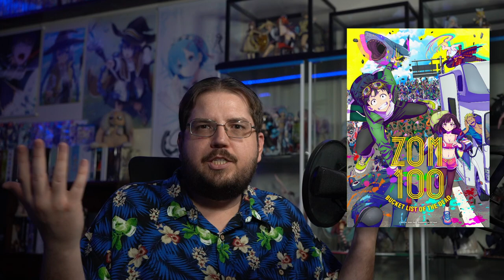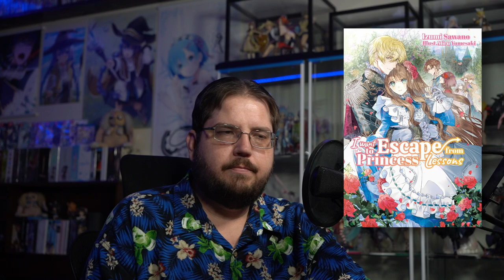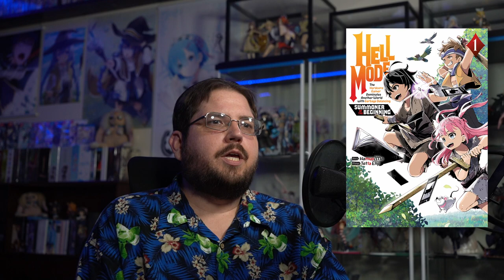AX Expo News! Massive Trigger Buy and Audio Book for Ascendance of a Bookworm!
Trigger Panel announced huge Panty and Stocking news, Jnovel launches Ascendance of a Bookworm Audiobook, and More AX News!

0:00 Intro
13:10 Zom 100
51:46 Netflix
1:52 Gundam
3:13 Trigger Panel
5:00 JNovel
6:16 Ascendance of a Bookworm